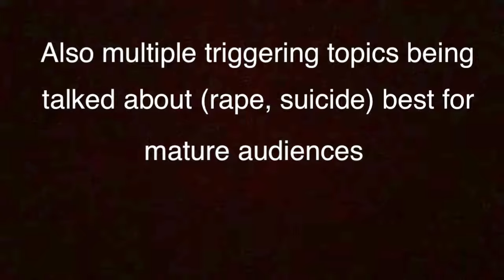Why I Like 13 Reasons Why PLUS Season 2 Review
Is this a controversial video? Probably. Pls don't attack me too much, this is the internet if I'm gonna be attacked no one is gonna rein it in all is well but I like the show gosh sue me.